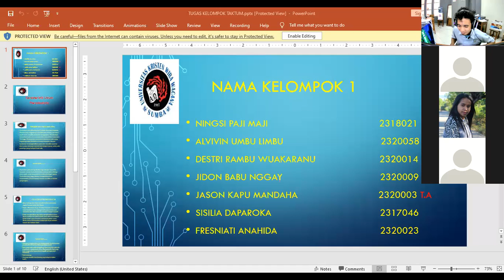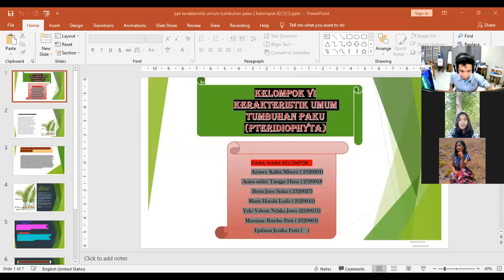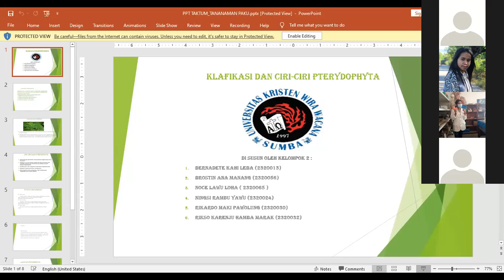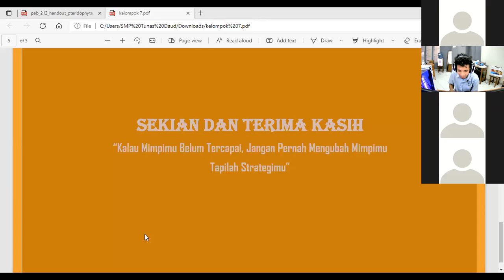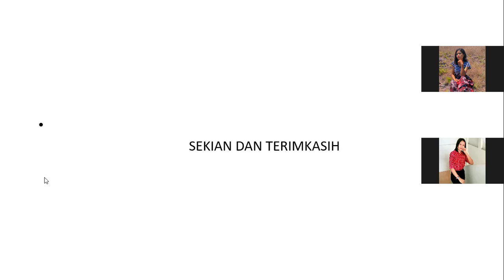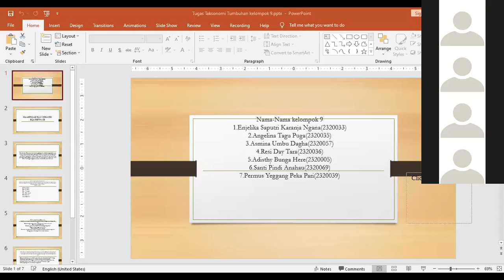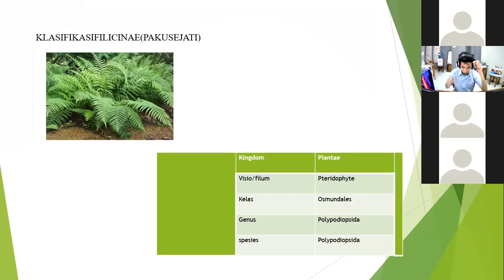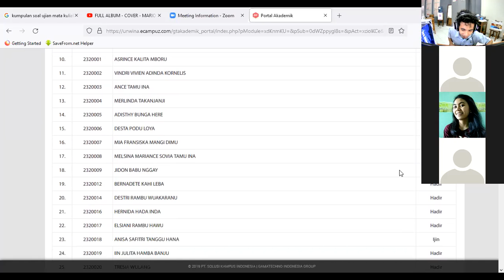Pendidikan Biologi Unkriswina - Taksonomi Tumbuhan - Materi 7 (Tumbuhan Paku)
Taksonomi Tumbuhan - Materi 7 (Tumbuhan Paku) Presentasi Kelompok